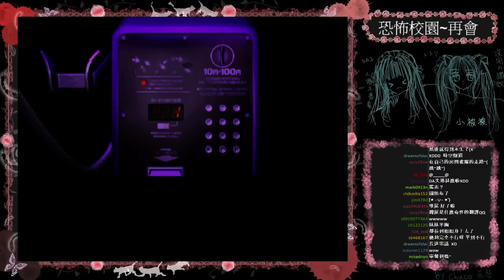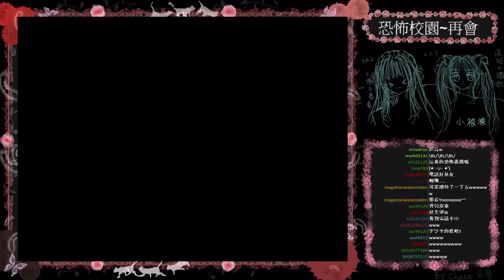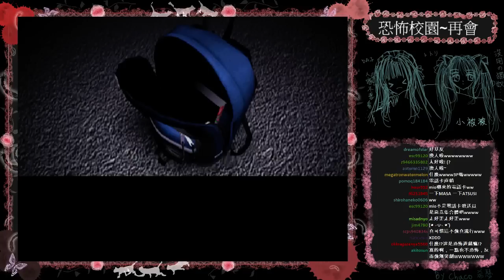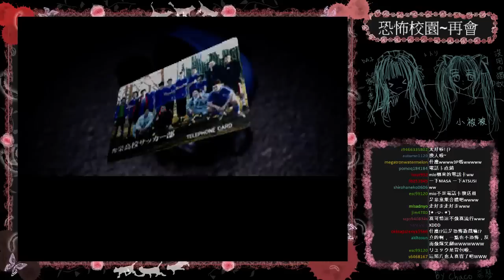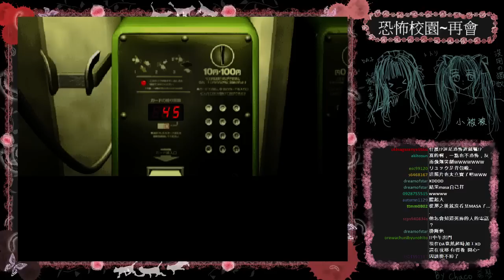[DAx羽根實況] 恐怖校園 (黃昏症候群)~再會 Part.9